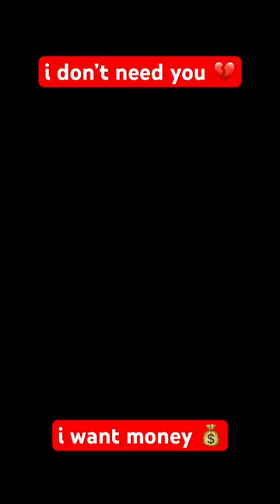prince of egypt